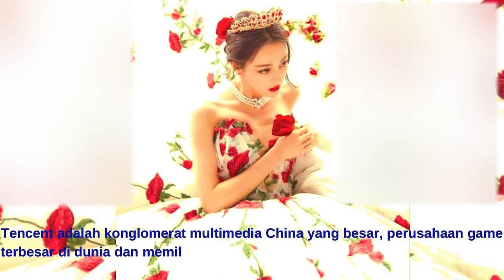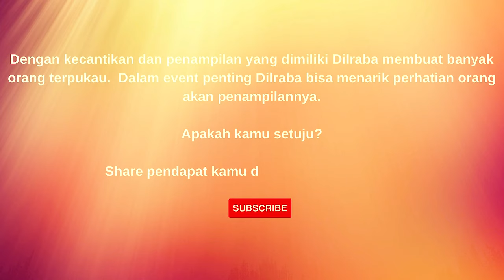3 Penampilan Memukau "Dilraba Dilmurat" di Acara Bergengsi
3 Penampilan Memukau "Dilraba Dilmurat" di Acara Bergengsi